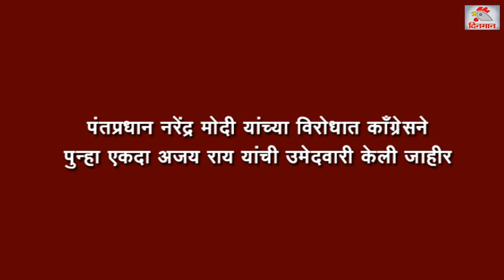पंतप्रधान नरेंद्र मोदी यांच्या विरोधात काँग्रेसने पुन्हा एकदा अजय राय यांची उमेदवारी केली जाहीर